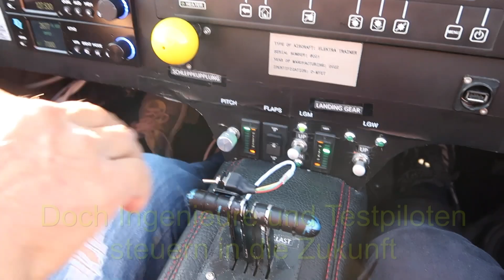Flüsterleise Zukunft am Flugplatz Kempten-Durach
Bei einem Elektroflugtag am Verkehrslandeplatz Kempten-Durach landeten am 1. Oktober 2023 zwei Elektroflugzeuge: Der Elektra-Trainer des Landsberger Unternehmens Elektra Solar, die ab 2024 in Serie gebaut wird, und eine Pipistrel Taurus Elektro des slowenischen Herstellers von Ultraleichtflugzeugen. 2024 wird in Durach die erste E-Tankstelle für Flugzeuge entstehen. Sämtliche Hangardächer werden mit Solarzellen bestückt. Der Elektra-Trainer drehte Runde um Rumde über der Stadt Kempten und niemand am Boden hörte ihn. Flüsterleise eben.